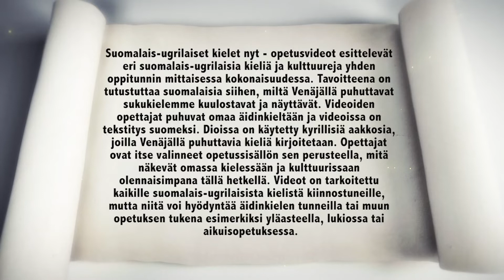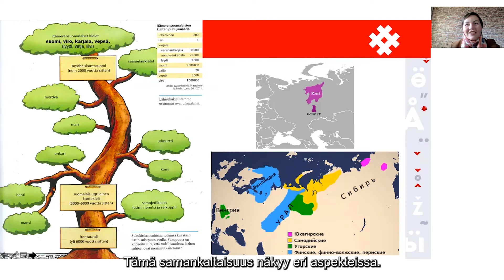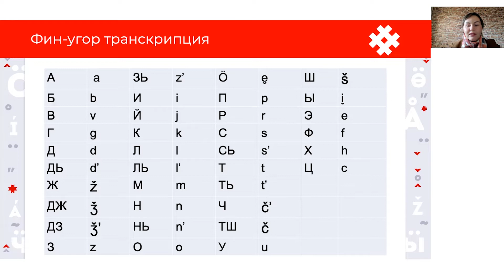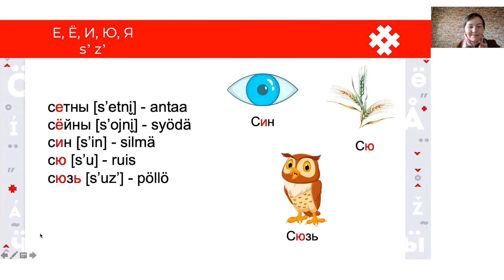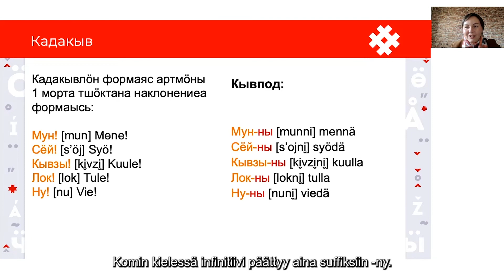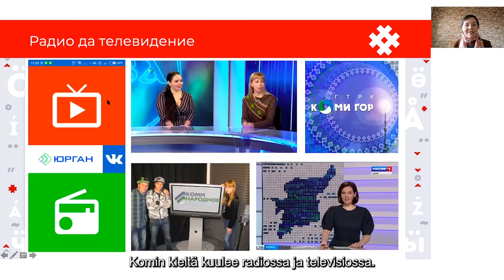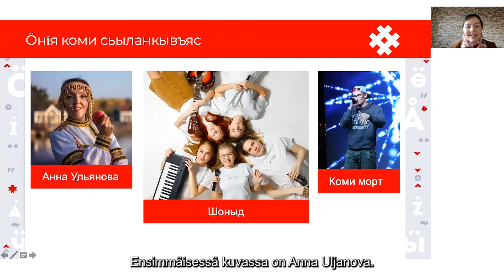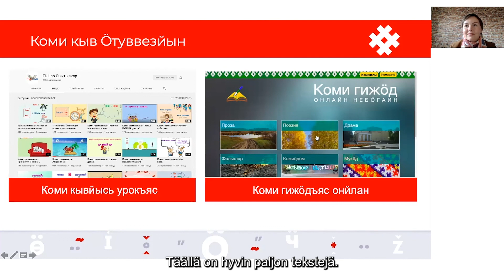Komin kieli. Suomalais-ugrilaiset kielet nyt! С субтитрами на русский.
Olga Bazhenova kertoo äidinkielestään komista ja komilaisesta kulttuurista. Komia puhutaan Venäjän pohjoisosissa aina Uralilta Kuolan niemimaalle.

Video on osa Suomalais-ugrilaiset kielet nyt! -opetusvideosarjaa 2020-22.

Tekstitys suomeksi ja venäjäksi (venäjänkieliset tekstit voi poistaa näkyvistä). Субтитры на русском.